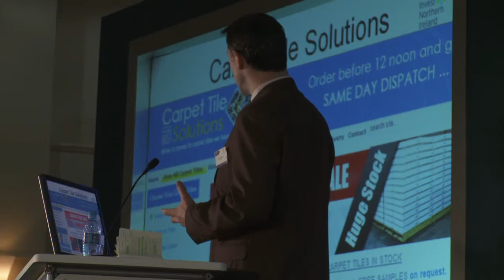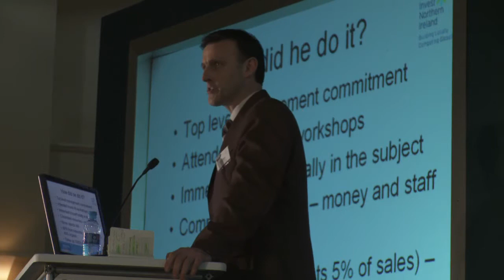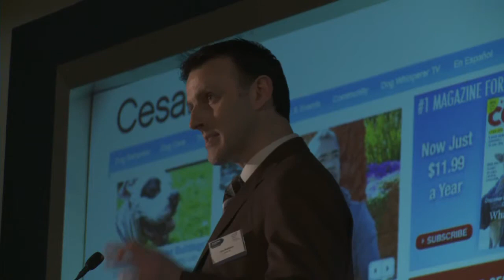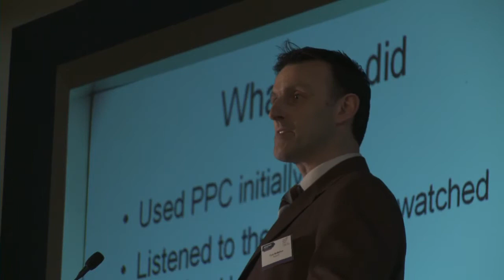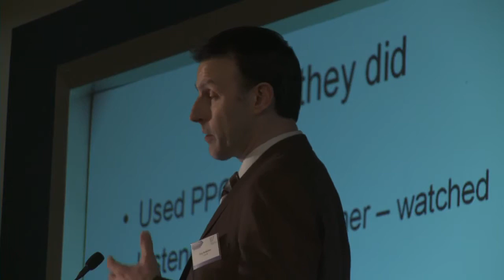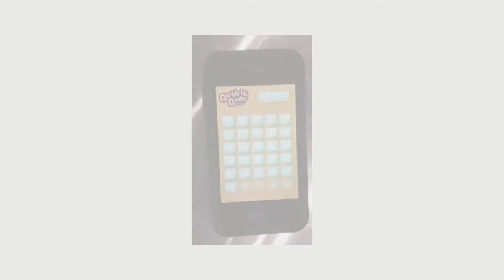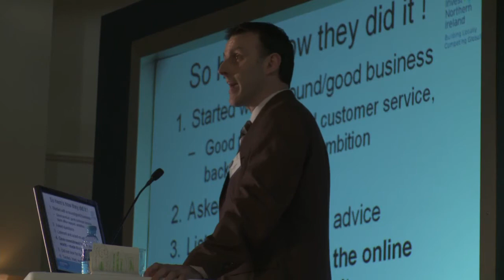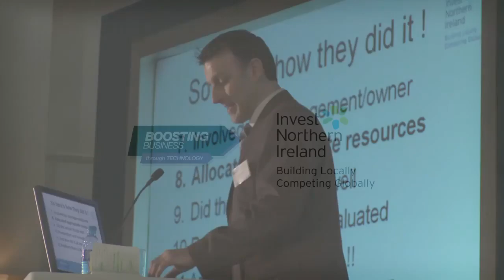Driving Online Sales | Successful Online Selling | Tony McMahon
Tony McMahon, Business Advisor with Invest NI discusses the local online business success stories from businesses he has supported in the past.